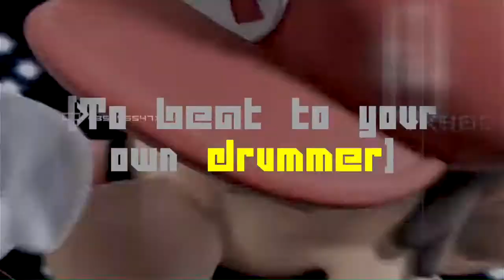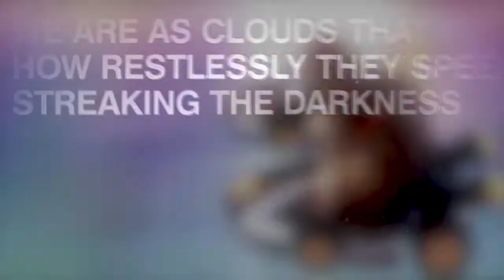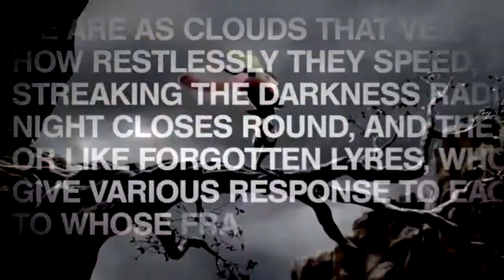✘F I N A L E || Super Smash Bros Brawl [tribute]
Yayyy!!
I'm so excited for this videogame **^** an this is a tribute video ;)
A special dedication to my cousins ♥

Clips: trailers of the videogame